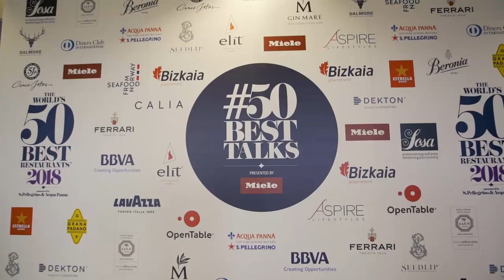50BestTalks: Life Cycle at Basque Culinary Center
Culinary superstars and 50 Best chefs Joan Roca, Gaggan Anand, Eneko Atxa, Dan Barber, Clare Smyth and Christina Tosi took part in the latest edition of 50BestTalks: Life Cycle, presented by Miele, at the Basque Culinary Center in San Sebastian as part of The World's 50 Best Restaurants 2018.

The event was a series of talks, discussions and panel discussions including a Farm Africa panel introducing the Chefs for Change campaign and live interviews with Tosi and Barber.

Find videos from our previous 50BestTalks events below
50BestTalks Asia 2018: Exploring Identity featuring Andre Chiang, Vijay Mudaliar, Richie Lin, Long Xiong, Kai Ward and Hiroe Higuchi

50BestTalks Latin America 2017: United by Food featuring Michelangelo Cestari, Sergio Meza, Nicolas Lopez and Malena Martinez

50BestTalks: Food Forward 2017 featuring Rene Redzepi, Massimo Bottura, Joan Roca, Will Guidara, Daniel Humm and Ferran Adria